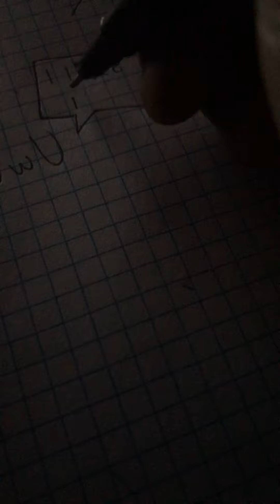I got better at my art and so did you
Yeah and my Name reveal TvT